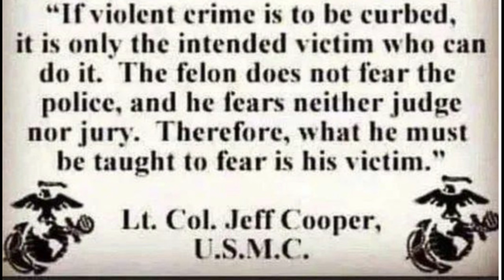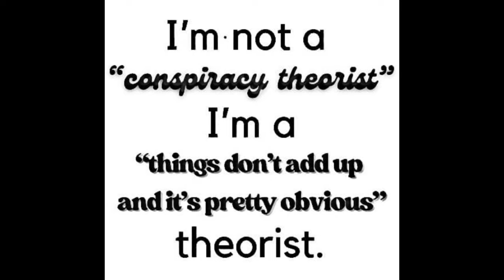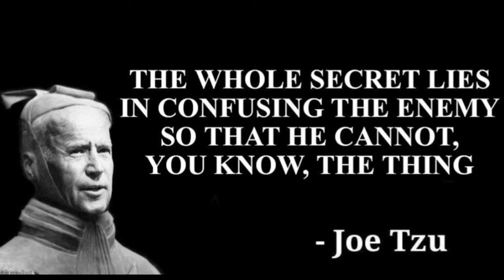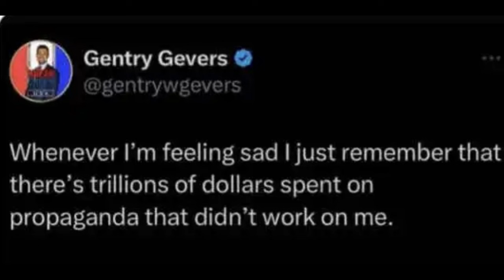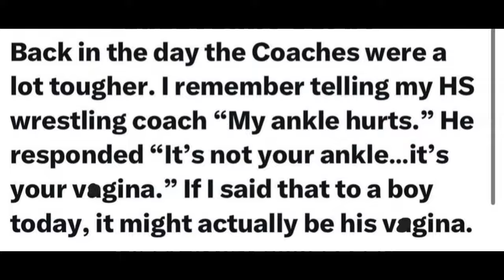Memes from PDW Ep 36